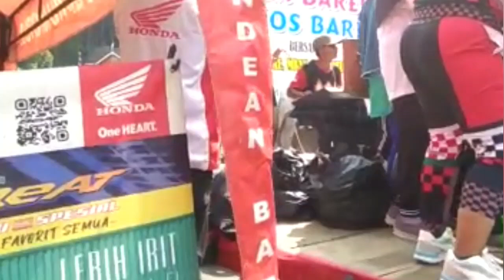Senam Bareng Gobyos Bareng. Sermo, 31 Juli 2022